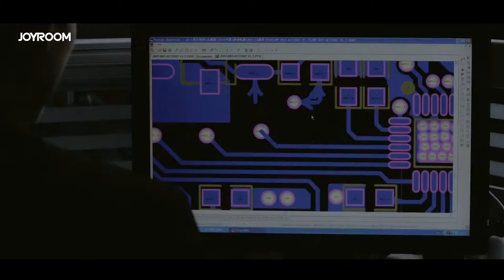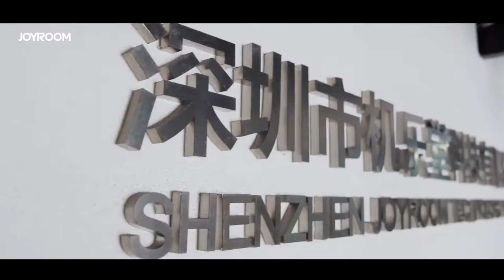About JOYROOM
JOYROOM established in 2009, which is a top-end brand of global consumer electronic products.